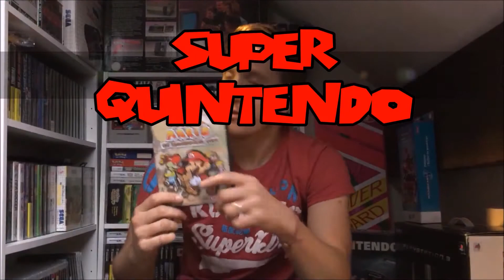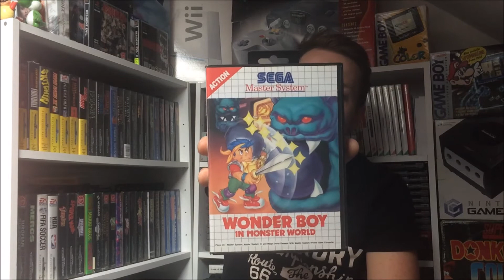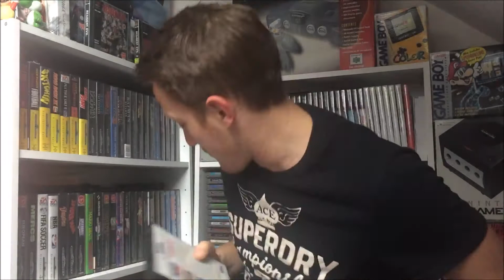Video game Pickups: Episode 19 - Short but sweet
More pickups.